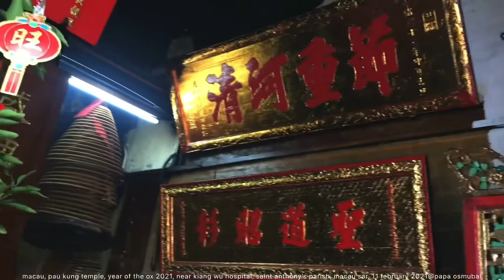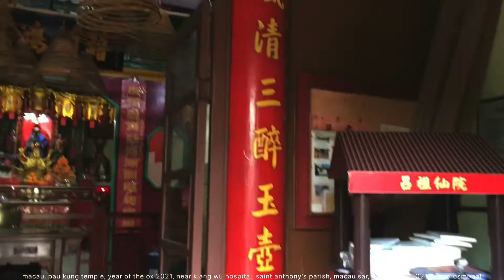macau, pau kung temple, year of the ox 2021, kiang wu hospital, macau sar, 11 feb 2021@papa osmubal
macau, pau kung temple, year of the ox 2021, near kiang wu hospital, saint anthony’s parish, macau sar, 11 february 2021@papa osmubal

credits:
guns n' roses' and bob dylan's 'knockin' on heavens's door' cover song by last lover
thumbnail photo of pao gong (pau kung) temple from secret macau